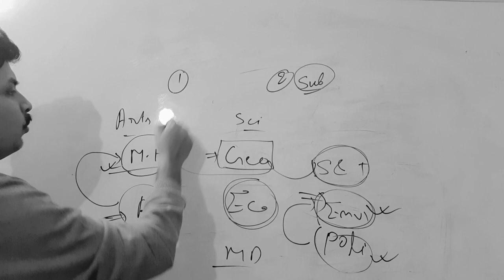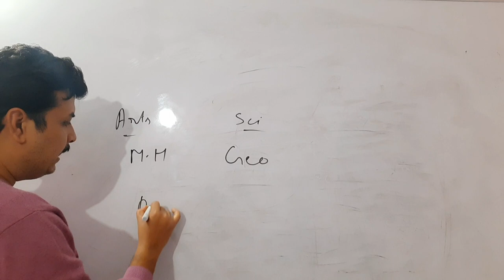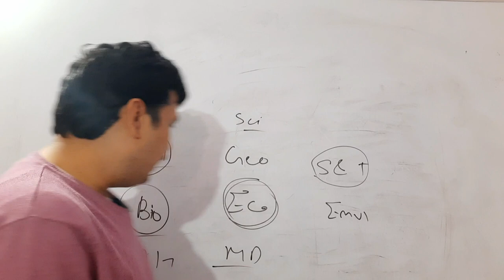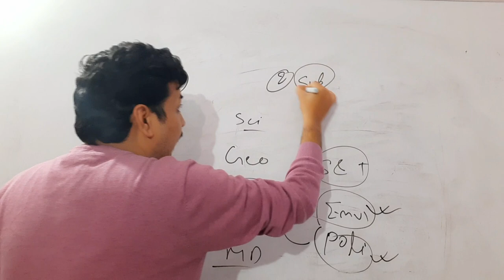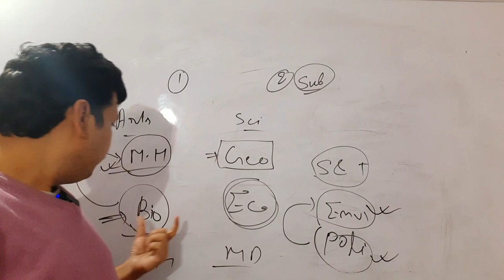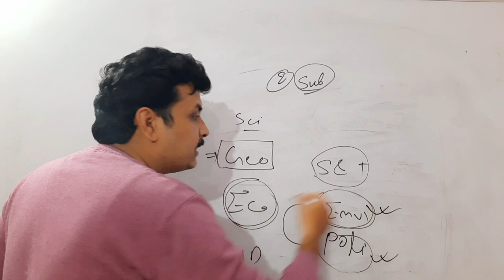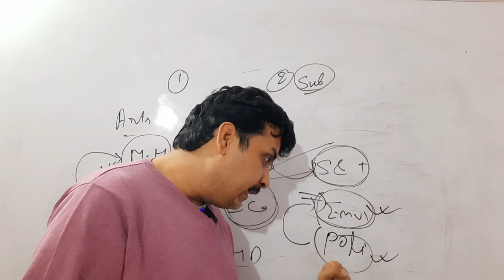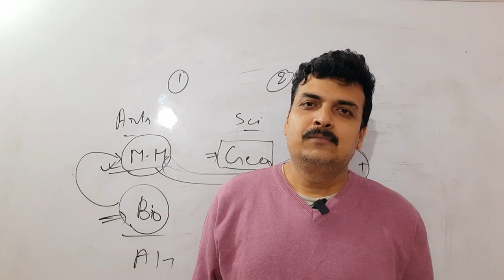आज से UPSC and PCS का कोई भी विषय मुश्किल नहीं लगेगा - एक तरीका और सब कुछ आसान